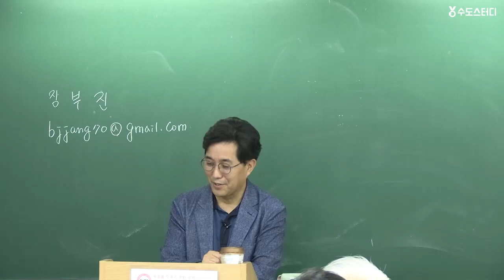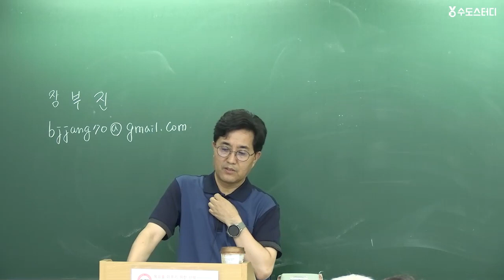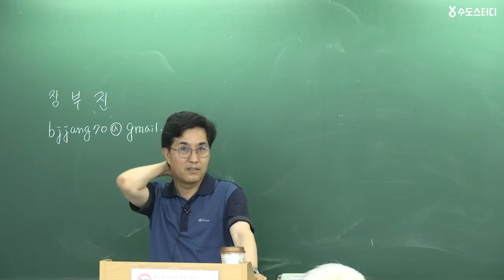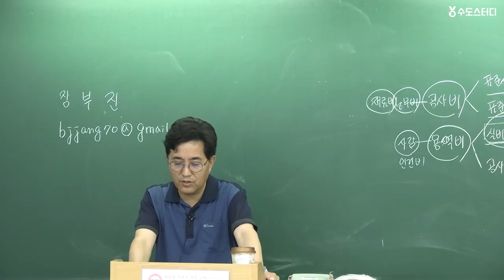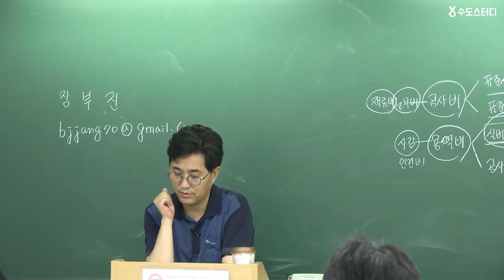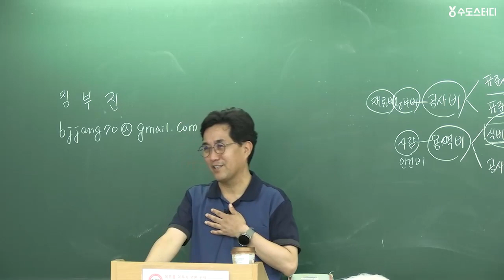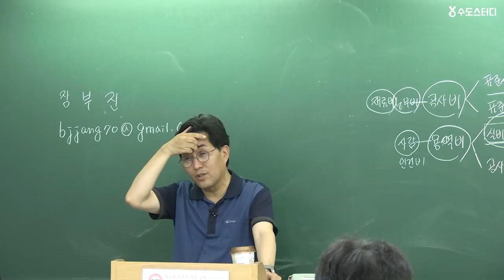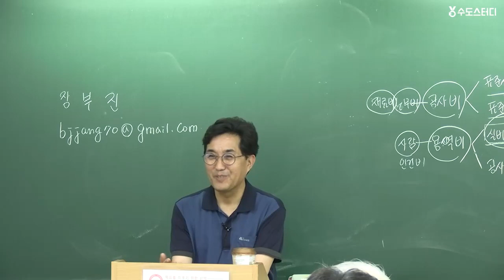정보통신기술사 131회 문제풀이 및 132회 합격전략설명회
장부진 교수님의 "정보통신기술사  131회 문제풀이 및 132회 필기시험대비 OT (1)" 강의 입니다.
장부진 교수님은 현직 기술사 교수님으로
15년간 정보통신기술사 200명 이상 배출하여 최고의 합격률로
수강생분들이 선택하고 추천하는 강의입니다.